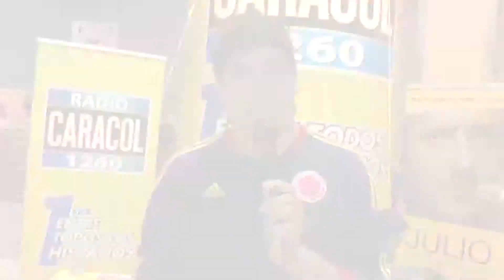Gira USA Colombia Canta 2013